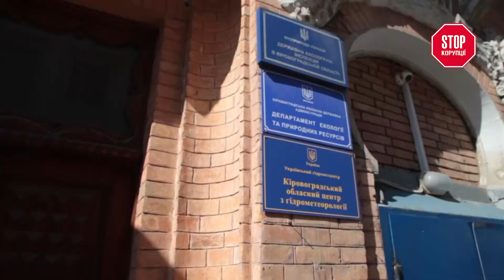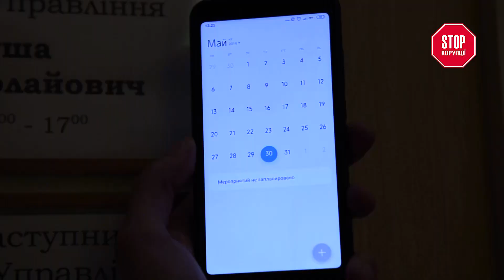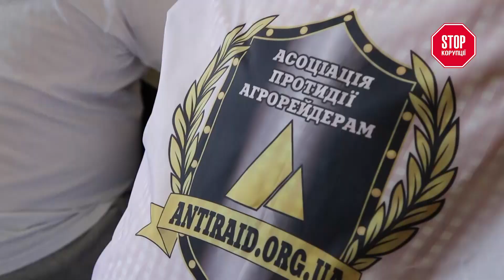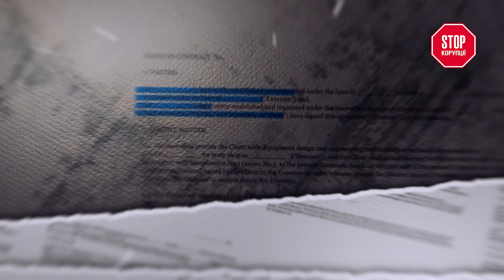Антикорупційне АТО: активісти Стопкору провели рейд у Кропивницькому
ГО “Стоп корупції” вже налічує 55 осередків по всій Україні. В рамках антикорупційного рейду активісти навідались до місцевих органів влади. Питань багато: від браконьерства та незаконного вилову риби - до боротьби з депутатами-шахраями.